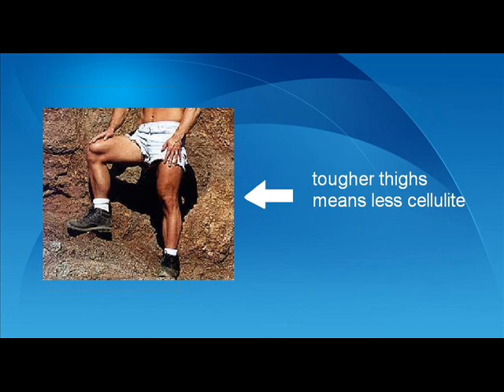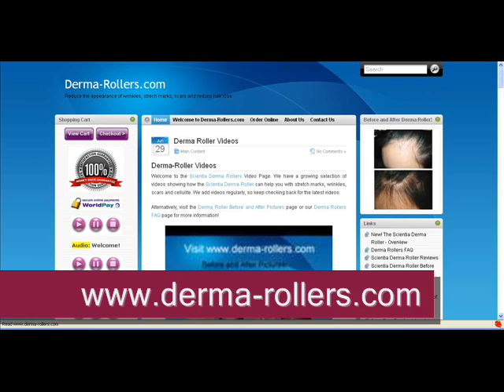Anti Cellulite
for more information on Anti Cellulite Treatment. Removing cellulite has never been easier or more cost effective - Treat Cellulite today.